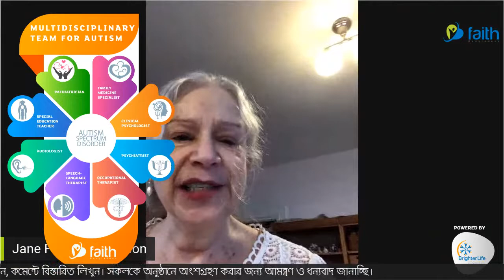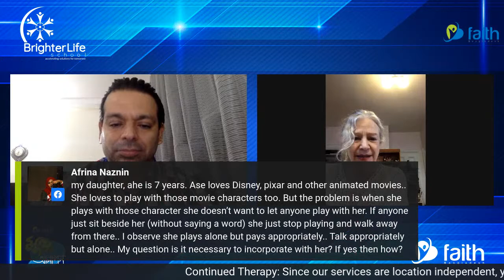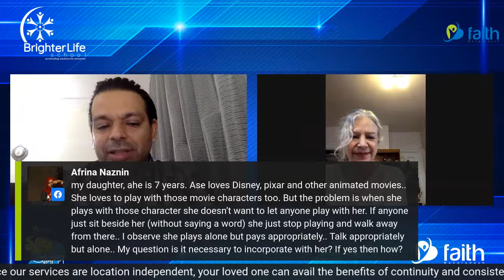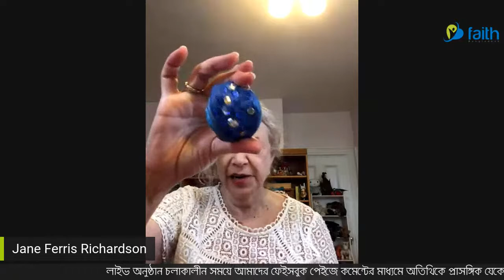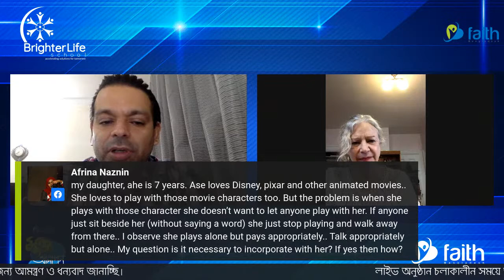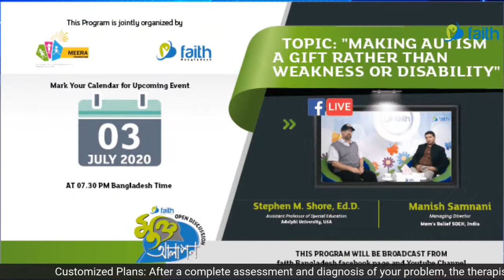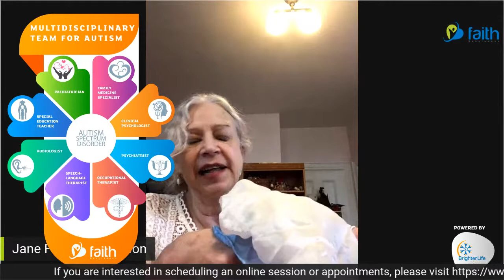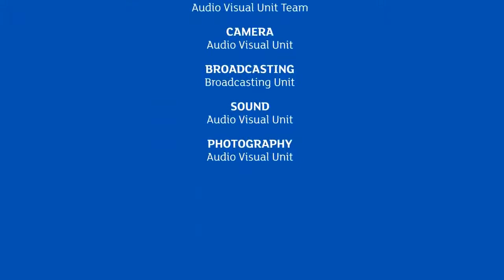How art and play supports development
faith Bangladesh strives to improve the health and livelihood of people living in resource-limited communities in Bangladesh and beyond with appropriate means and technology. Along with various activities, faith Bangladesh always emphasises the engagement of potential stakeholders through all possible ways.

Nowadays, social media is becoming increasingly popular among all age groups. In Bangladesh, Facebook is the most popular social media through which people and communities get connected to each other. Since 2015, faith Bangladesh has been utilising the power of social media to get connected with all ‘9Cs’: commissioners, customers, collaborators, contributors, channels, commentators, consumers, champions, competitors.

What is ‘Mukto-Alapon’?
‘Mukto-Alapon’ is the name of a platform through which faith Bangladesh conducts Facebook live programmes focusing on diverse contemporary issues aligned with the values of faith Bangladesh. The periodic live streaming in the presence of renowned scholars of respective fields provide easy and instant access with real-time interaction to more than 80K followers of faith Bangladesh through its verified Facebook page.

Aim: The explicit aim of these diverse live events is to raise awareness of the potential stakeholders, especially amongst those with power to influence, and to optimise the potential of those with an interest to influence change.

Anticipated outcome: The web of influence of the Facebook page followers will benefit 10 times more people with the aware-raising programmes across Bangladesh.